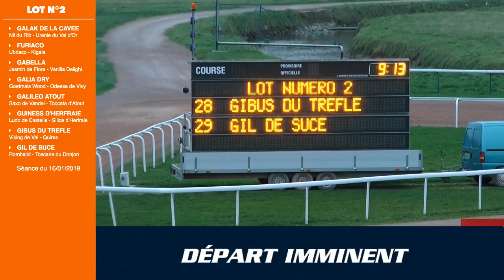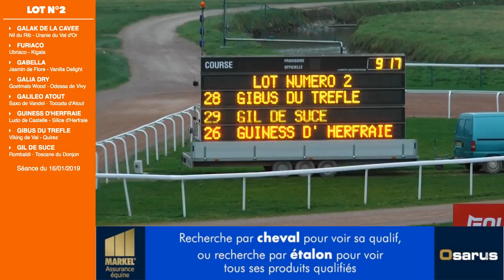Qualiications Lot 02 - Caen 16 01 2019